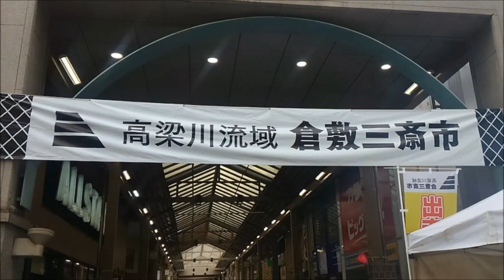倉敷三斎市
台風１８号の接近でイベント中止が多い中、倉敷三斎市は予定通り実施。　今回は新見デーで早朝よりにぎわいました。